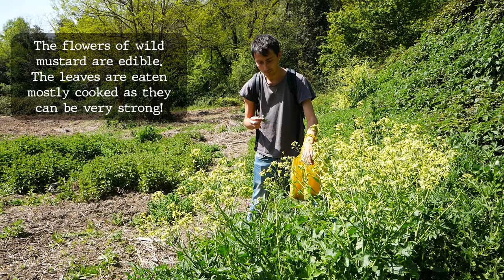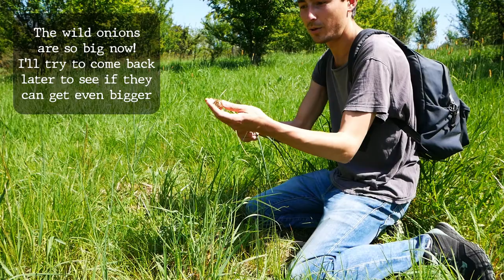Foraging White Campion, Bugle and other wild edible plants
In this video I explore an abandoned garden and I forage many wild edible plants : white campion, bugle, wild mustard, garlic mustard, crow garlic...

This is a more relaxed and exploration focused video, I will also continue to make videos where I focus on a specific plant.